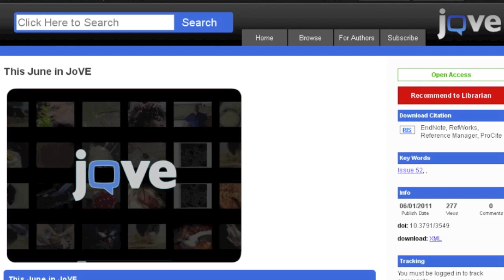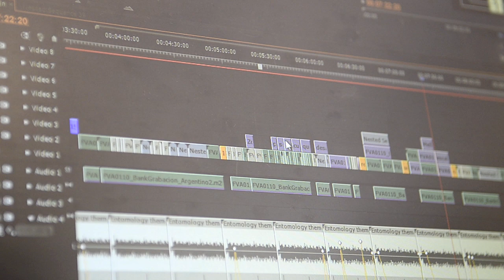CIAT's first peer-reviewed video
A team of entomologists at CIAT is the first in the CGIAR to publish in the world's only peer-reviewed video journal, JoVE. Click for a quick behind-the-scenes glimpse of how they did it.